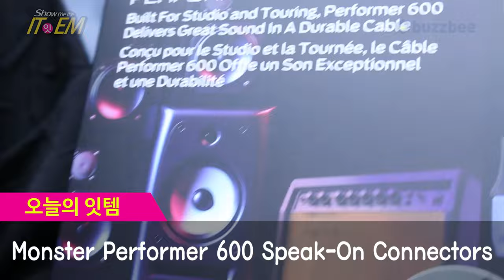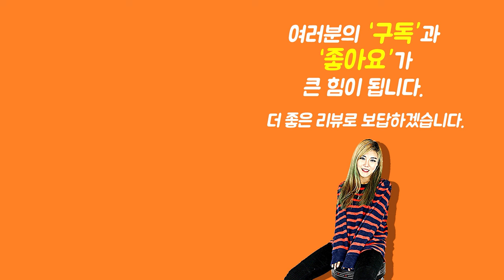[Show me the ITEM 1150회] Monster 스피커케이블 Performer 600 Speak-On Connectors